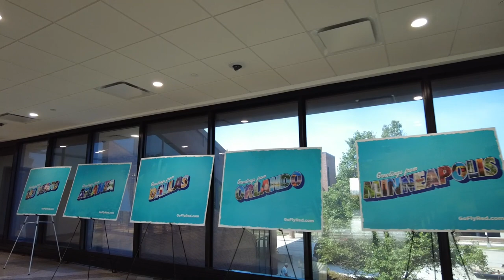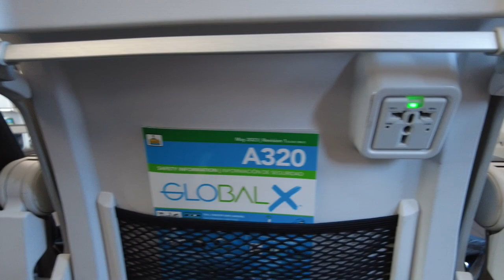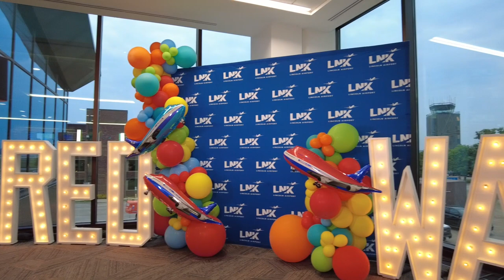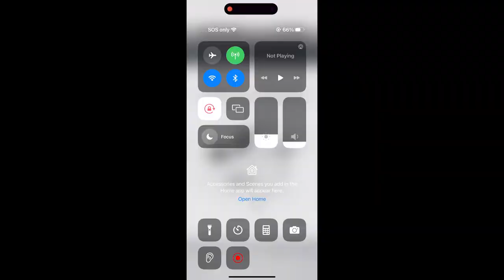Red Way inaugural flight - New airline based out of Lincoln Nebraska takes to the air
In this video you can follow the journey of the Red Way inaugural flight. On June 8, 2023 Red Way officially took their first flight, departing from Lincoln (LNK) airport to Orlando (MCO) airport.

Red Way airlines also known as Fly Next LLC, officially launched as an airline earlier this year and announced a June 8, 2023 inaugural flight which they stuck to and did not reschedule.

Red Way launched their first two inaugural flights on 6/8/2023, the first was to Orlando and the 2nd was to Las Vegas.

Red Way is chartering aircraft from Global Crossing Airlines sometimes referred to as “Global X”.

Red Way has also announced flights to Dallas, Austin, Nashville, Minneapolis, Atlanta which are all set to commence in the month of June.

Red Way is based out of Lincoln Nebraska, at Lincoln Airport. Lincoln Airport recently underwent a massive 50+ million dollar renovation.

The excitement for Red Way to launch was present throughout the airport. The mayor of Lincoln Nebraska Leirion Gaylor Baird was present before the flight talking to passengers and media and even joined the inaugural flight to Orlando.

Upon arriving in Lincoln, Leirion Gaylor Baird was greeted by Orlando mayor Buddy Dyer where together with the Orlando airport authority held a short press conference.